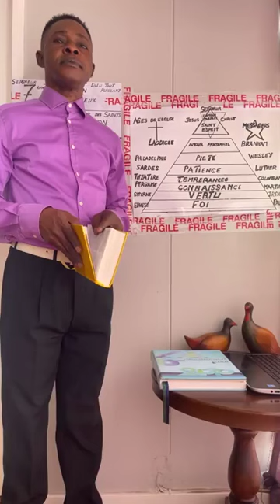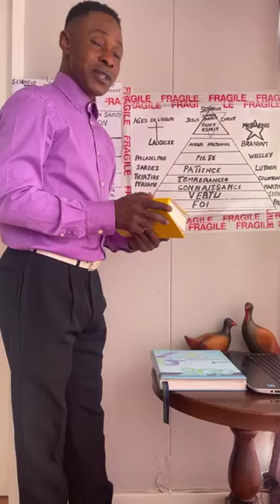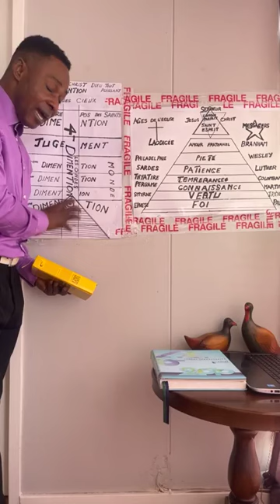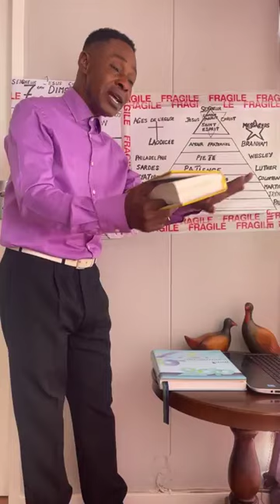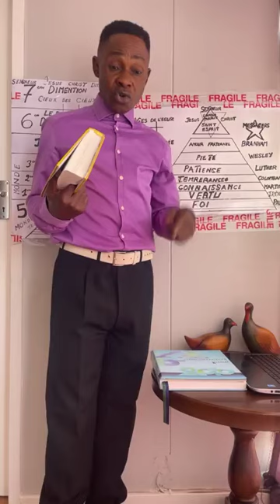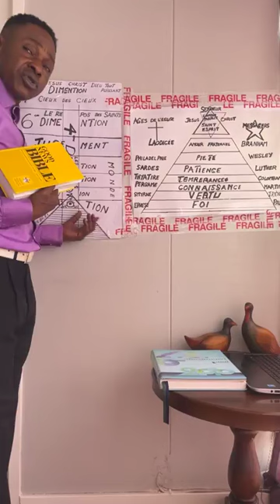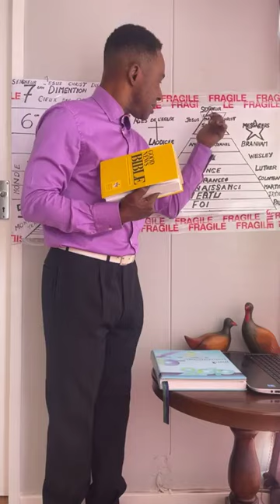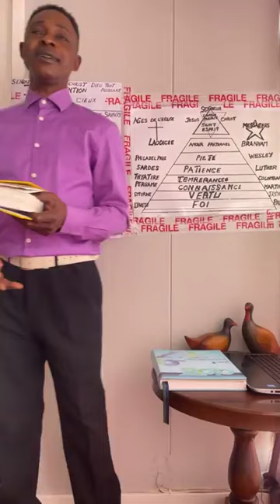DIDI YOU ALREADY GET YOUR REST??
Hebrews 4;1-12      Genesis 2;1-2